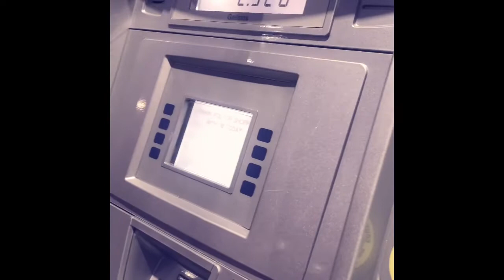Cósinando con la tapatia🍲🥔🍷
Hello mis cabronas hermosas
Aki les dejo un pokito de cosinar albóndigas

👻: tapatia_90
 ✌🏻✌🏻✌🏻✌🏻✌🏻follow me ✌🏻✌🏻✌🏻✌🏻✌🏻
 Thanks hermosas xoxo